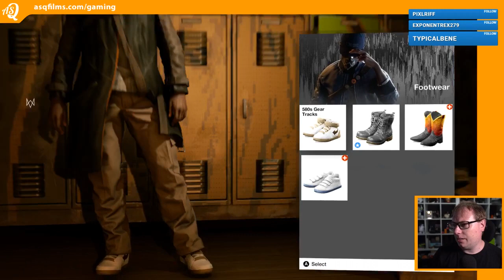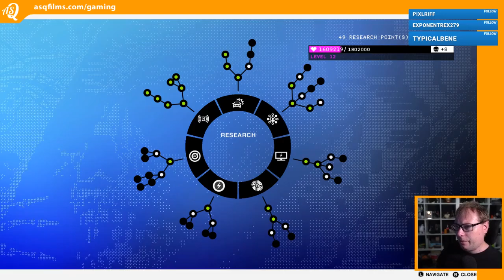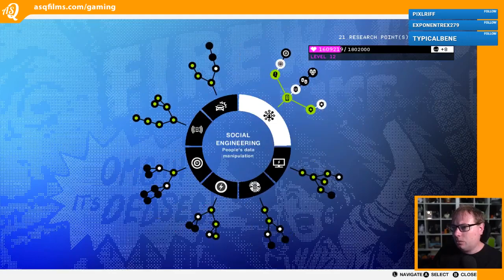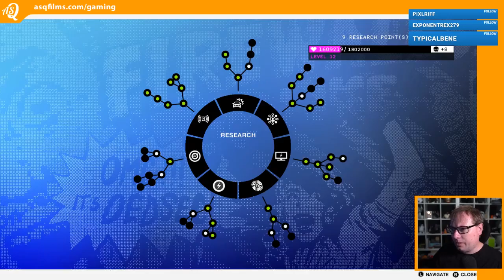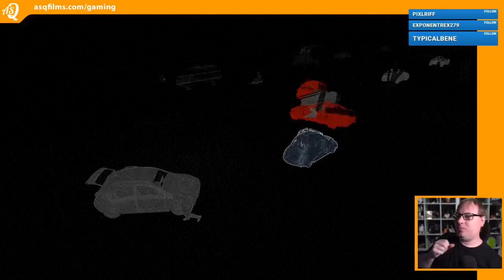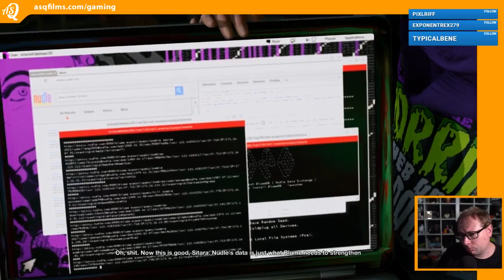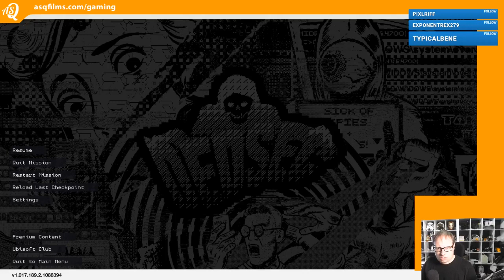Watchdogs 2 // Livestream 17JUL20